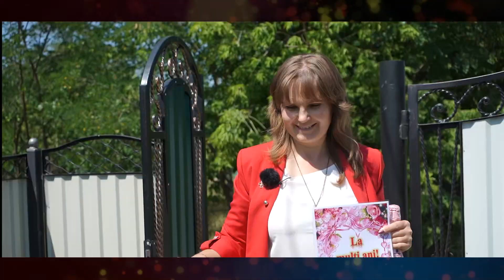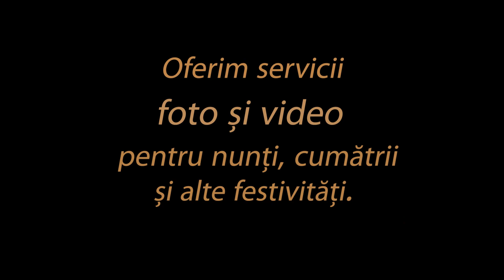Surprize pentru d na Galina s Cernoleuca